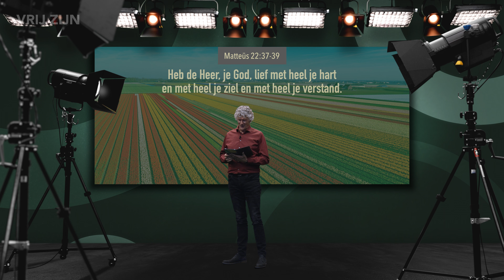God houdt van Nederlanders (aflevering 135)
Aflevering 135 uit de serie 'Begin je dag met God'. Deze dag beginnen we met het luisteren naar de woorden van Jezus uit Mattheüs 22:37-39:

Heb de Heer, je God, lief met heel je hart
en met heel je ziel en met heel je verstand.
Dat is het grootste en eerste gebod. Het tweede
is daaraan gelijk: heb je naaste lief als jezelf.